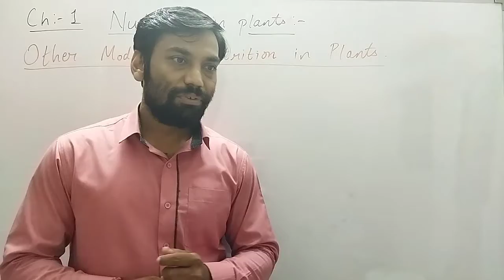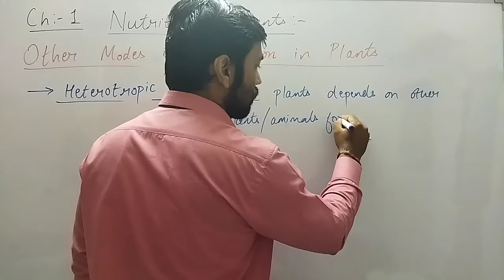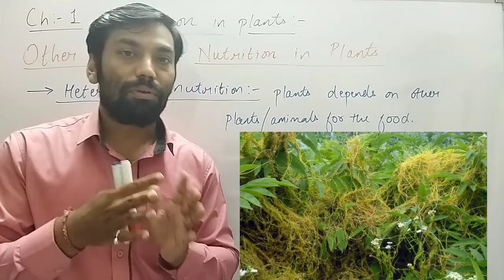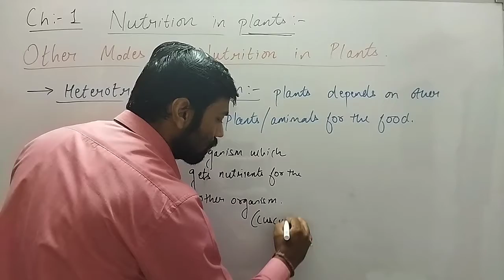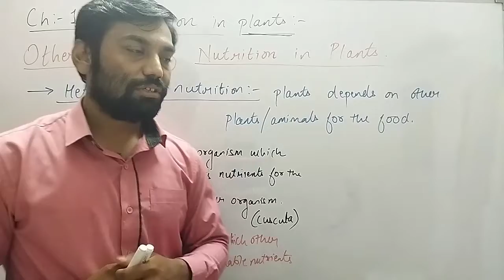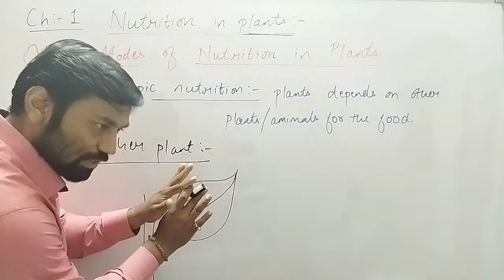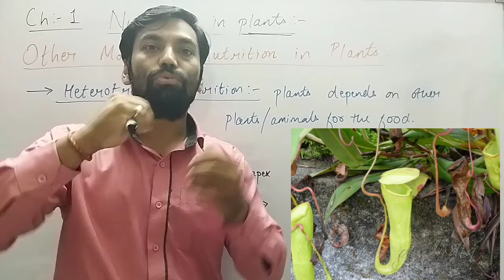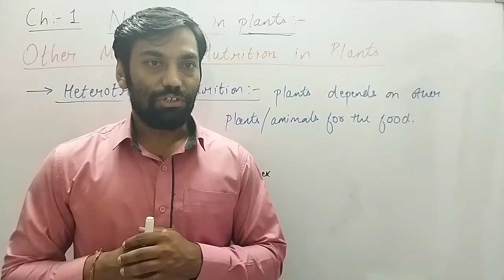EM | GRADE -7 | SCIENCE | CH-1 | NUTRITION IN PLANTS | PART-4 |30 JUNE 2021